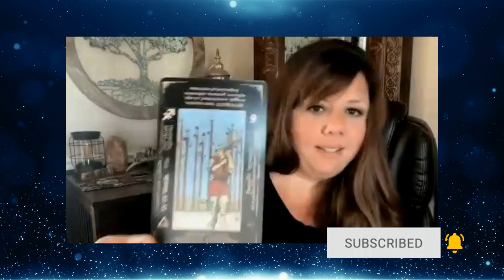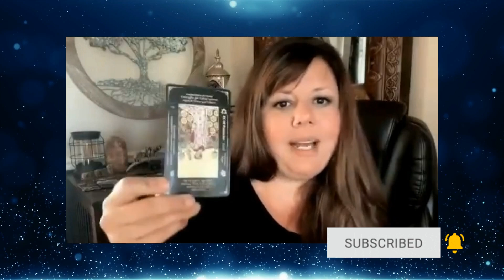Daily Insights: Astrology & Tarot Horoscopes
Welcome to Scheduling Fate 🥰

Check out what September 24th has in store for you!

Please keep in mind that all transits are like sunrises and sunsets. Though they are perfect on the days we speak about on this podcast, you may sense them a few days before or after.

💫 JOIN the MOONGATE WAY community for early insights, access to a private Google calendar, and discounts on consultations & reports.

↪ For less than 5 dollars a month, Members receive:

✅ Discounted personal transit, birthday, and relationship reports
✅ Early access to all podcasts
✅ A private calendar with all of Jamie’s astrology insights added in to help you Schedule your Fate

⭐️ Do you have a copy of your chart?
⭐️ Looking for 1-1 insights on your chart, apportioned, and challenges?

⭐️ Would you like a sneak peek at your personal, relationships, or year head transits in the months ahead?